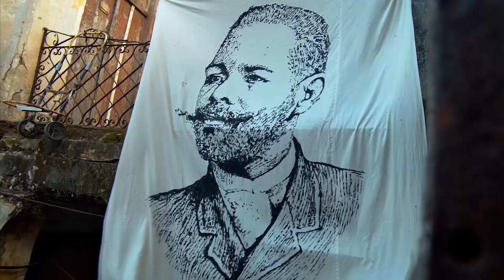Cuba - Cubanidad y patria en defensa desde el arte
La cubanidad y la patria también se defienden desde el arte. Por tal razón un grupo de músicos e intelectuales de la isla, analizaron el empleo inadecuado de los símbolos patrios y próceres de la independencia en el más reciente video clip "De Cuba Soy"  del cantante Yomil. A propósito del tema, le ofrecemos un compendio de estas opiniones.